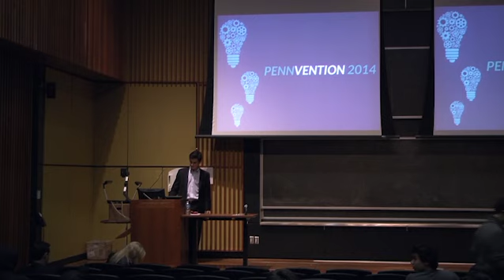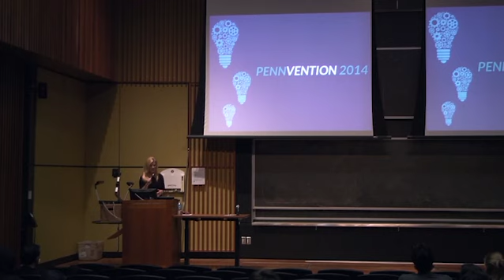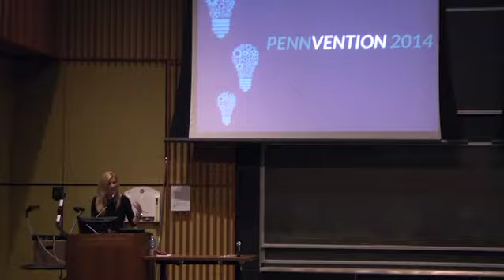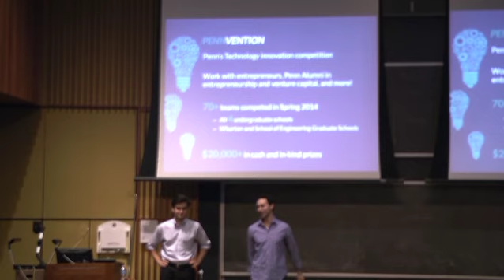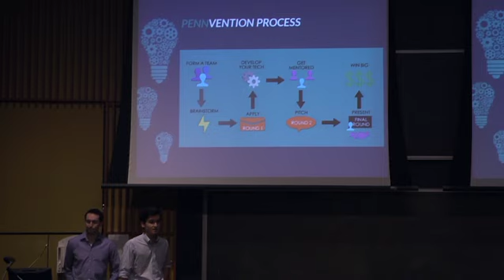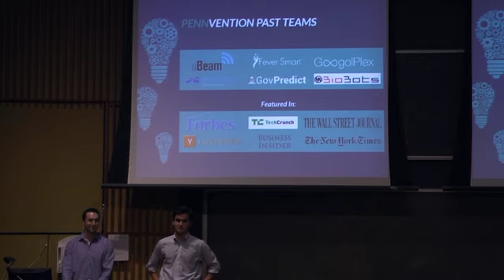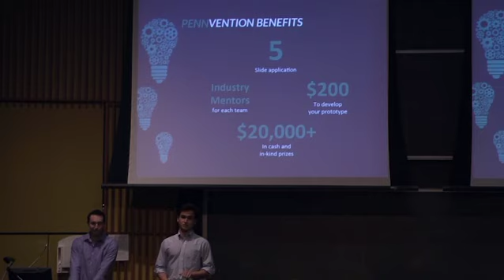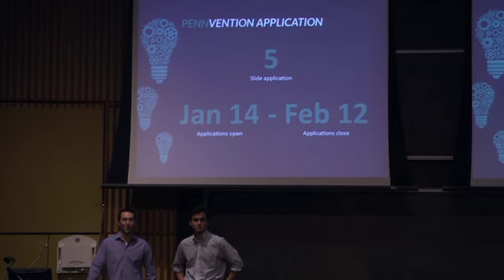PennVention Competition Kickoff with Jen Groover